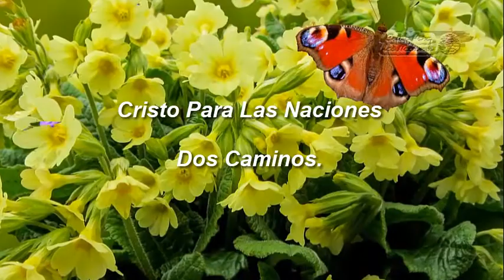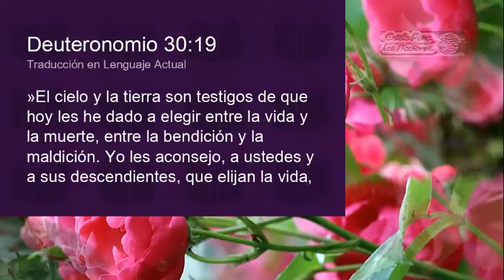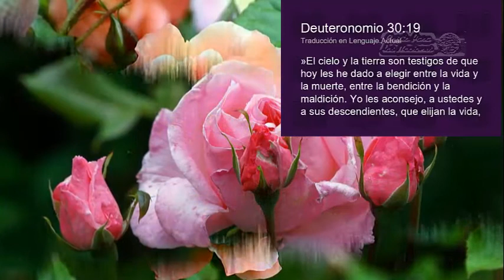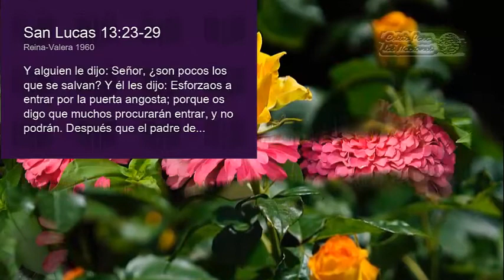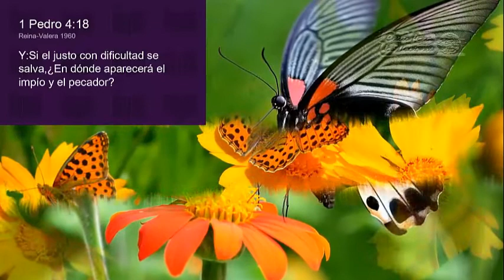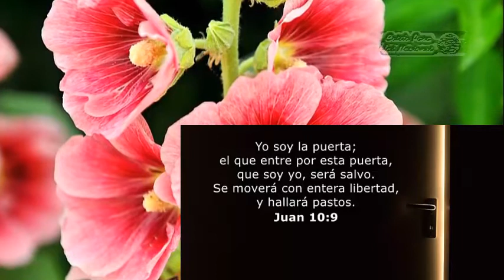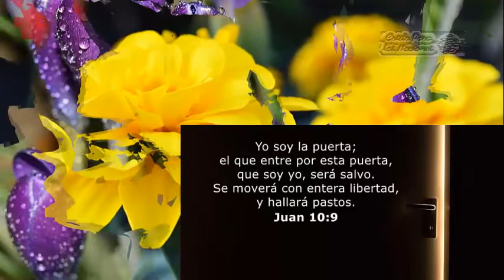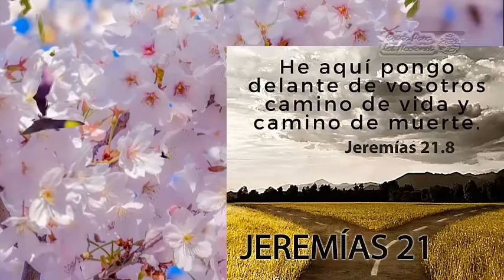005 DOS CAMINOS